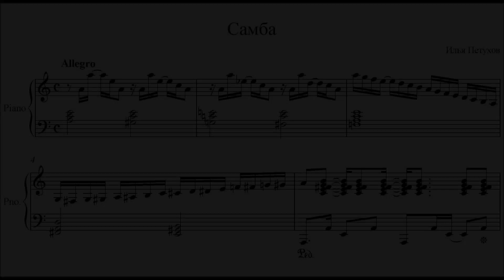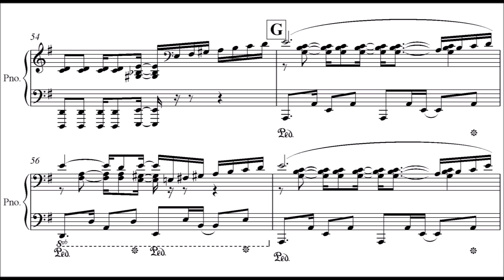Ilya Petuhov: Samba [2008; score download]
Ilya Petukhov (Izhevsk, Russia, b. 1984) – violinist, composer, arranger, conductor, member of the Russian Musical Union, the laureate of International and All-Russian
competitions. Ilya Petukhov graduated the Musical College of Udmurt Republic and Udmurt State University. Now he works in the Musical College of Udmurt Republic.
He is the author of some symphonic works, works for piano solo (and with orchestra), chamber music (Two trios for violin, viola and piano, String Quartet, String Quintet on a themes of Russian Folk Songs, Viola Sonata,
Bassoon Concerto, Oboe Concerto, Piano Concerto, etc...) Ilya Petukhov also performs different concert programs as an violinist and conductor, also in duet with his wife Alfiya Petukhova (piano).

The score you download for free here (thanks to the composer for this!!)

There exists also a version for piano 4 hands performed by author and his wife Alfiya Petukhova :

and for piano and orchestra performed by Svetlana Bykova (piano), Youth symphony orchestra of Musical College of Udmurt Republic conducted by Lev Grudtsin: